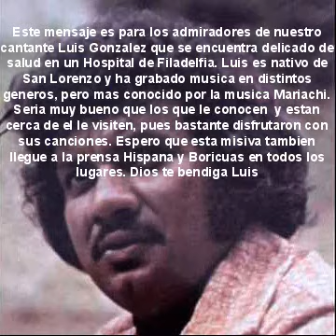Luis Gonzalez (P) 2017 Mensaje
Saludos Luis y que el Pueblo Boricua no se olvide de ti en to recuperacion de salud. QDB.